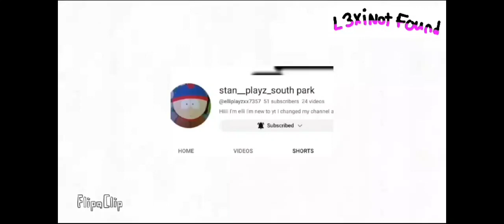cartmens REVANGE on Kyle